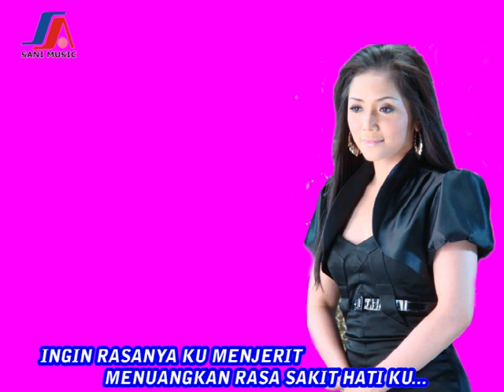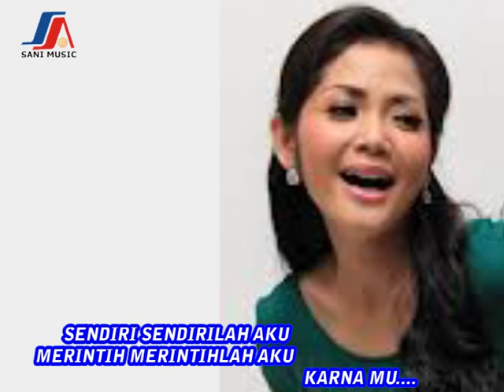Kristina - Teras Biru (Official Lyric Video)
Hi Dangdut Mania dengerin keroncong Dangdut yuk